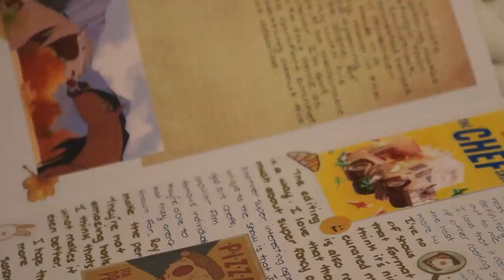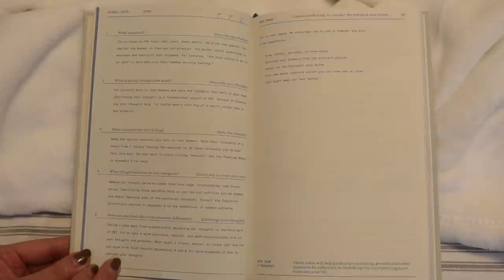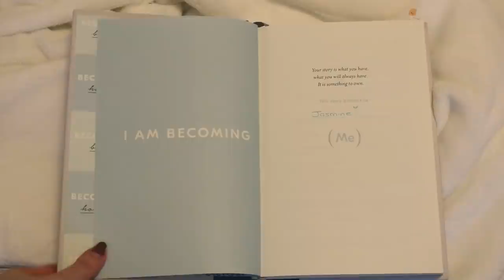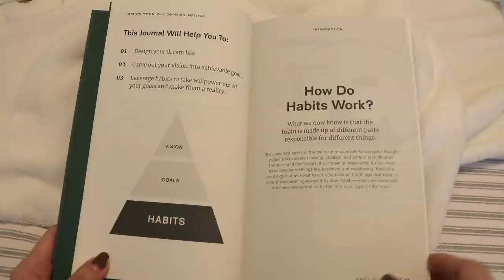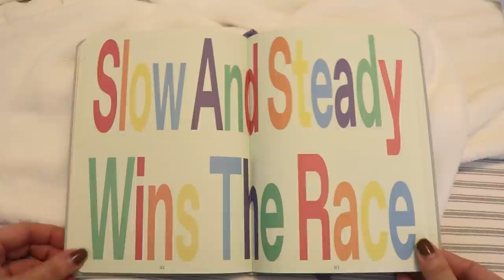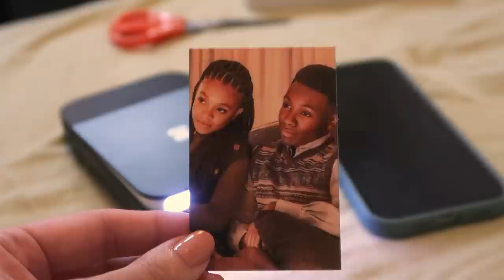journaling for beginners & my journaling supplies!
Items Featured in the Video:

Chapters:
Introduction - 0:00
Non-Guided Journals - 2:31
Guided Journals - 7:01
My Journaling Supplies - 11:09

Supplies:
Uni-Ball Signo 0.38
Brushable Pens

Kodak Smile Printer
Kodak Portable Printer - can't find a new link for this one! :(

This video is NOT sponsored :) All opinions expressed in the video are my own!